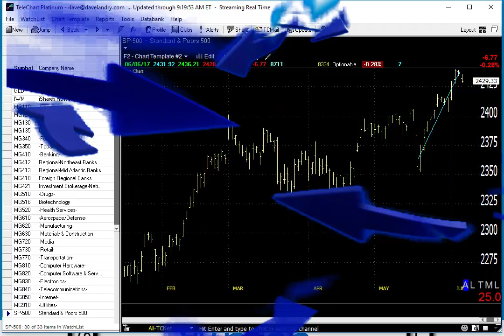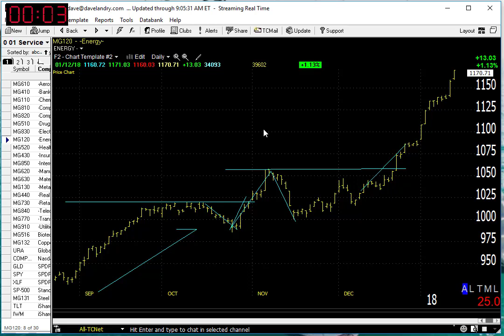01/16/18 Dave Landry's Market In A Minute-Solid Uptrend Remains Intact, Do This and Wait For That